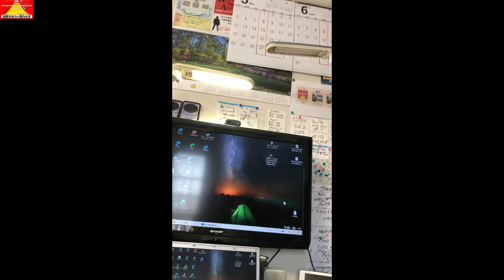（4672) ニック・バーリー氏のプレゼン7つの戦略の5つ目、視聴覚化せよ！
ご紹介したいこの本は、
すべてのプレゼン技術をYou Tube動画を
観て頂きマスターして頂くものです。

今までの本ではこのような視聴覚に訴えるもの
ではありませんでした。
正に本の世界でパイオニアになる本でしょう。

今、世界一のプレゼンターは誰かと言えば、
この本でプレゼンの7つの戦略を説く、
イギリス人のカリスマプレゼン講師
ニック・バーリー氏です。

私は、ゼネカというイギリスのトップ化学会社
で働いていた時同社のロンドンや北京の
世界大会に日本からの代表として参画しました。

その時、初めてニックバーリーの手法に出会った
のです。

したがって、私の国際的なレベルでのプレゼン
の講師はニック・バーリー氏と言えるのです。

さて、２０２０年の五輪開催を引き寄せた東京
招致団の最終プレゼンテーションは、
まさに命運を分けた４５分間だったといえましょう。

ＩＯＣ（国際オリンピック委員会）のジャック・
ロゲ会長が、「とても印象的だった」と称えた
ように、

身ぶり手ぶりを交えてＩＯＣ委員のハートに
訴える戦術が奏功したのです。

これからの日本人は、五輪招致団が見せたよう
なプレゼン力が試される機会が益々多くなる
でしょう。

これだけグローバル化が進んでいるのに、
さまざまな国際会議の場で、日本人だけが
言葉はボソボソ、顔の表情も動かないよう
では大きな成果は得られません。

もちろんそれは、ビジネスの世界でも同じです。

五輪の招致活動で見せたチームプレーは、
プロジェクトごとにチームで仕事を取りに
行くビジネスの世界でも当てはまる大事な
プレゼン力です。

今こそ、日本人は『成功するプレゼン』の組み
立て方を身につける時期にきていると思います。

この本で、どうかニックバーリー流のプレゼン
の技術を身に付けて下さい。
 形式: Kindle版
You Tube を観て世界のカリスマプレゼンターニック・バーリーの7つの戦略を体得しよう！: You Tubeで学ぶ本 | 高野文夫 | 文化人類学・民俗学 | Kindleストア | Amazon
Wondershare Filmoraで作成Wondershare Filmoraで作成